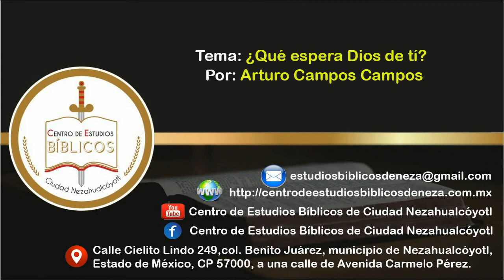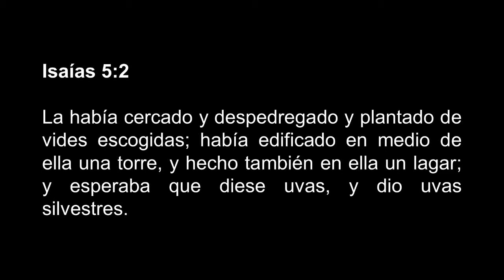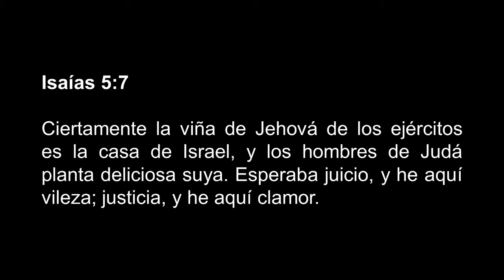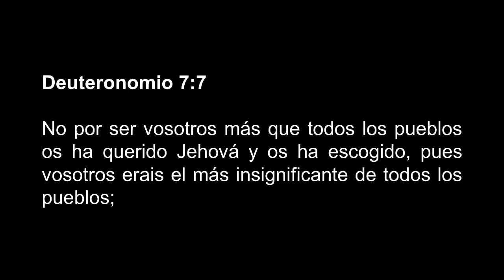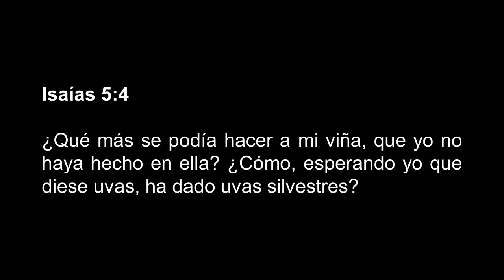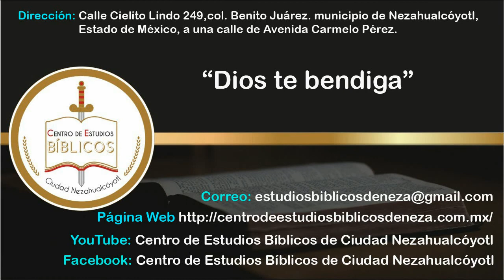Qué espera Dios de ti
Centro de Estudios Bíblicos de Ciudad Nezahualcóyotl